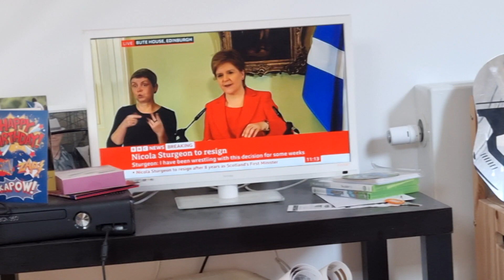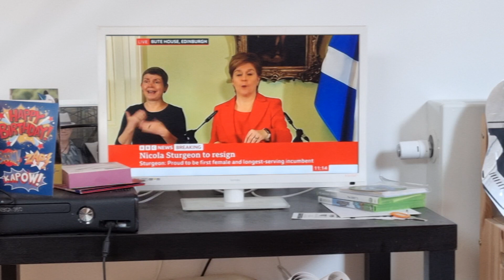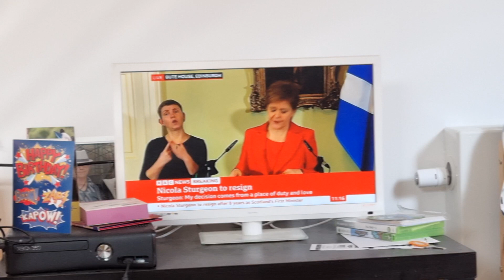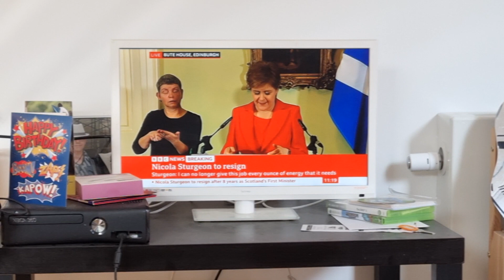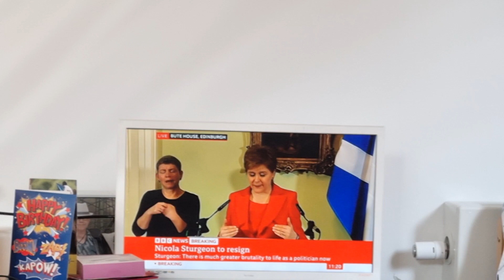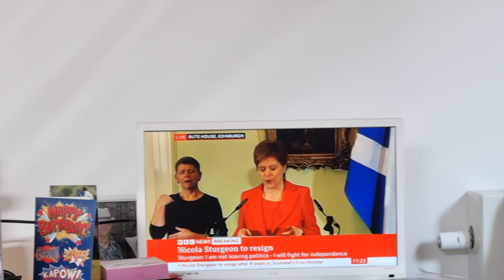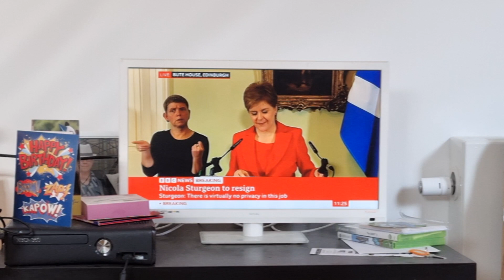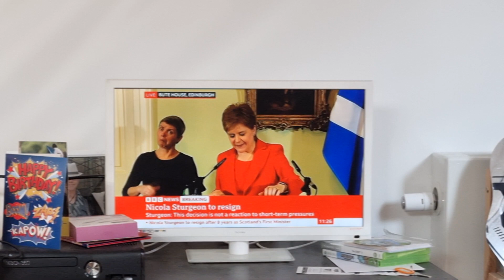Nicola Sturgeon RESIGNS as Scottish First Minister!